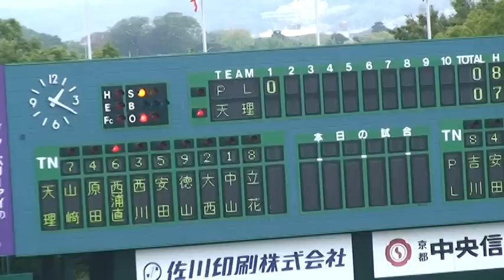2008 秋季近畿大会 決勝戦 PL×天理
延長サヨナラで天理が優勝です